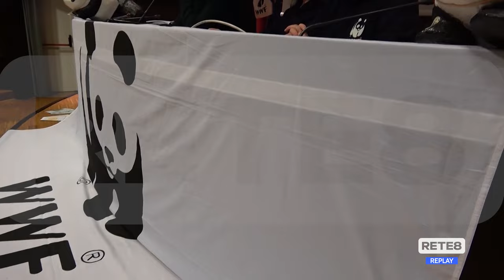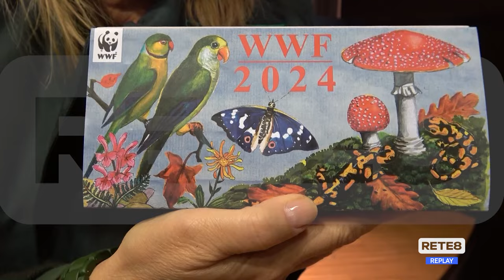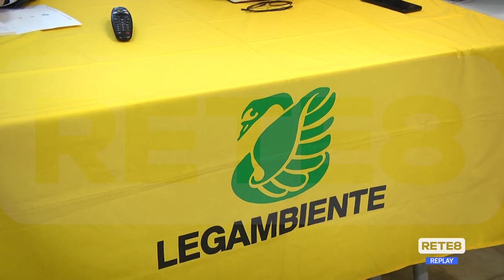Abruzzo - Gli ambientalisti: "No ai botti e petardi"